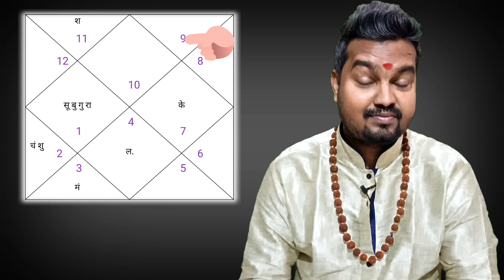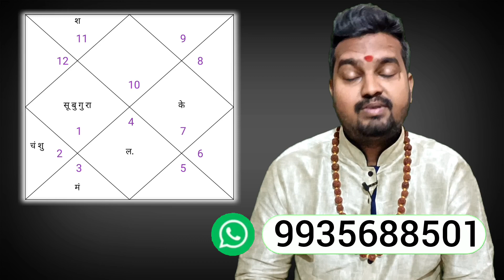guru gochar 2023 makar rashi। गुरु गोचर 2023 मकर राशि।